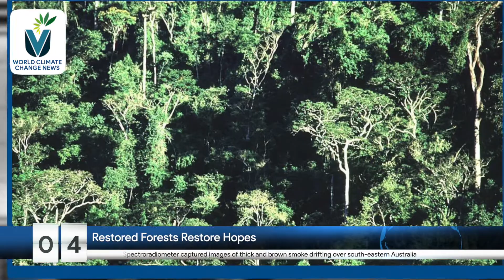Weekly World Climate Change News | 14.05.2021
Climate action news for the week of the 14th of May 2021.
Follow our weekly updates and stay updated with the latest global developments and environmental initiatives.

1) Climate change is increasing effects of droughts
2) New Mexico hit hard by a drought
3) EU’s new climate law
4) Restored forests restore hopes
5) Cities can’t afford climate change protection measures
6) Asian cities hit hard by climate change
7) Cutting methane: a strong lever to tackle climate crisis